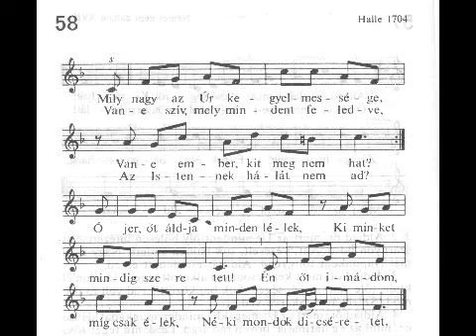58.ének: Mily nagy az Úr kegyelmessége - Lutheránia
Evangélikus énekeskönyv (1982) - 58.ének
Mily nagy az Úr kegyelmessége

Zene: Halle, 1704
Szöveg: Gellért Keresztély (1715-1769), lipcsei tanár

Énekszöveg (magyarul, in Hungarian language)

1.
Van-e ember, kit meg nem hat?
Van-e szív, mely mindent feledve,
Az Istennek hálát nem ad?
Ó jer, őt áldja minden lélek,
Ki minket mindig szeretett!
Én őt imádom, míg csak élek,
Néki mondok dícséretet.

2.
Az életet ő adta nékem,
Őtőle vettem lelkemet.
Ő tart meg engem kegyelmében,
Ő vidítja fel szívemet,
Ő küld rám csöndes nyugalmat,
Nagy hűsége megóv, befed,
És jósága, mint égi harmat,
éleszt bennem új életet.

3.
Lelkem, nézz ama szebb hazára,
Melyet reménnyel vársz,
Hol bú-bajt, gondot bűnt lerázva,
Isten előtt boldogan állsz!
Hogy ezt az égi üdvösséget
Elnyerhesd te és a világ,
Íme az Isten mit tett érted:
Elküldte egyszülött Fiát.

4.
Ily nagy irgalom örök Atyját,
Az Istent ne szeressem-e?
Ne kövessem-e akaratját,
Parancsait ne tegyem-e?
Meghagyta ő, mit kell követnemm
És kijelölte utamat,
Hogy teljes szívből őt szeressem,
S minden embert, mint magamat.

5.
Add, ó, Atyám, hogy nagy kegyelmed
Mindig szemem elött legyen,
Így boldogságom lesz tebenned,
Életem néked szentelem.
Te vagy  örömöm édessége,
Vígasztalóm, ha búsulok.
Légy áldott ég, föld szent Felsége,
Néked halok!

Lutheránia énekkar
Archiv recording from radio after 1961, at some time.

0:00 Choral for chor
1:04 Chorale postlude for organ